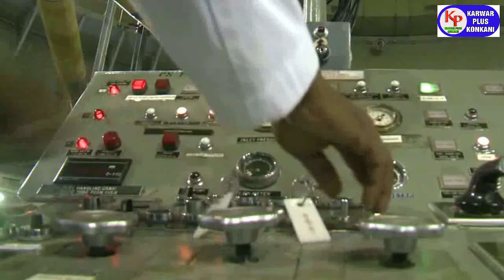KARWAR PLUS KONKANI NEWS TODAY 27-11-2021 konkaninews karwarkokaninews By Karwarpluskonkani